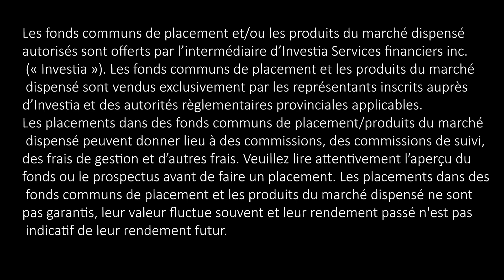S2 E13 - Faire affaire avec un conseiller indépendant